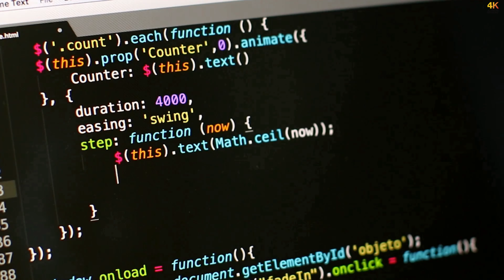Presentación de las versiones standard Deluxe Premium Deluxe de Microsoft Flight Simulator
Aviones y aeropuertos artesanales
El cielo está llamando a la próxima generación de Microsoft Flight Simulator.
Disponible el 18 de agosto de 2020.
Perfeccione sus habilidades de pilotaje en una variedad de aviones altamente detallados, desde aviones ligeros hasta aviones comerciales construidos con modelos de vuelo completos.
Explore un mundo dinámico con detalles sorprendentes con más de 37 mil aeropuertos, 2 millones de ciudades y clima en vivo.
Pide por adelantado en Windows 10 o preinstala con Xbox Game Pass para PC y ahora Steam